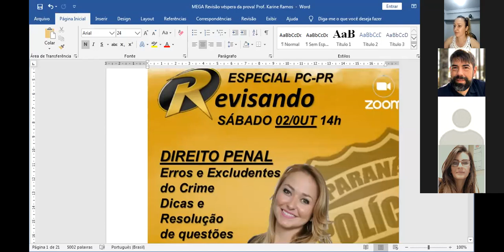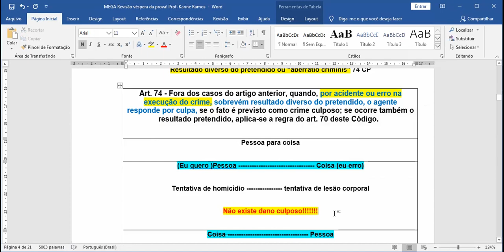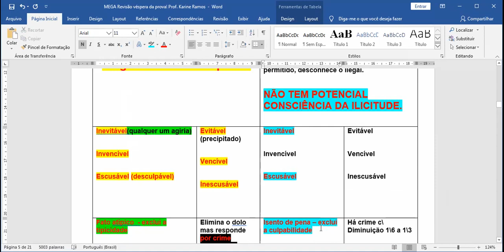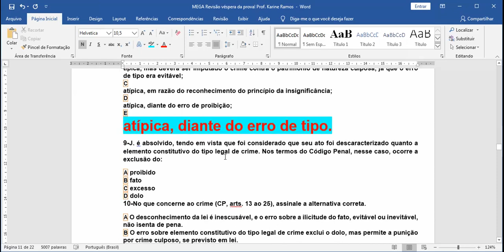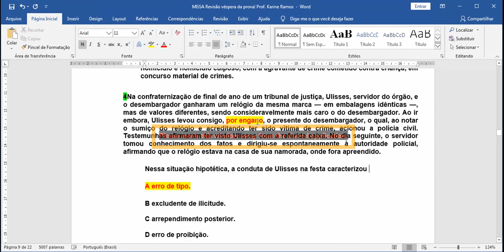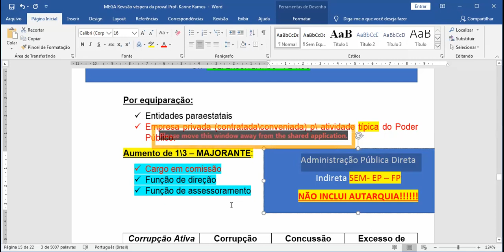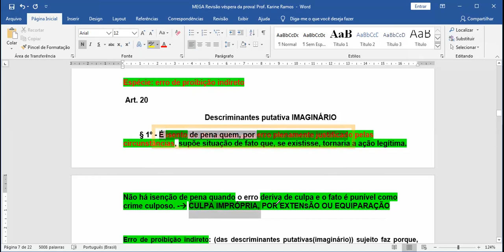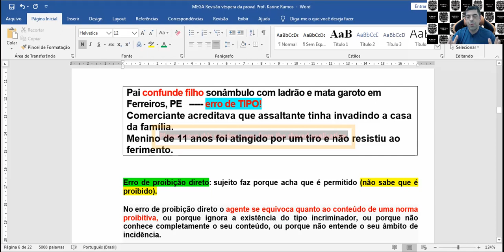Evento #71 - Mega Revisão - Extra de Direito Penal - Professora Karine Ramos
Evento do dia 02/Outubro/2021
Extra de Direito Penal
Professora Karine Ramos
Erros e Excludentes do Crime
Dicas e Resolução de questões